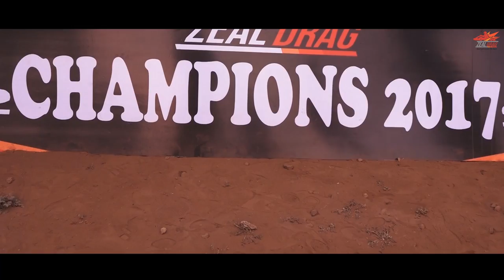Zeal Drag after movie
Kart racing or karting is a variant of open-wheel motorsport with small, open, four-wheeled vehicles called karts, go-karts depending upon the design.